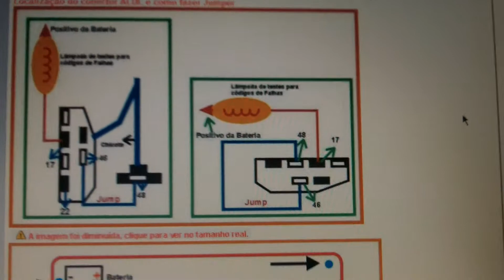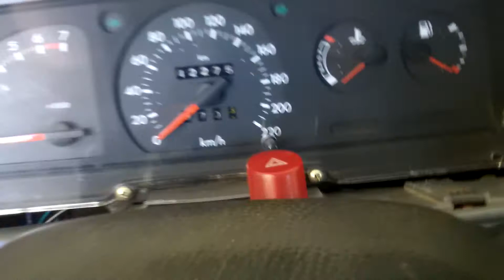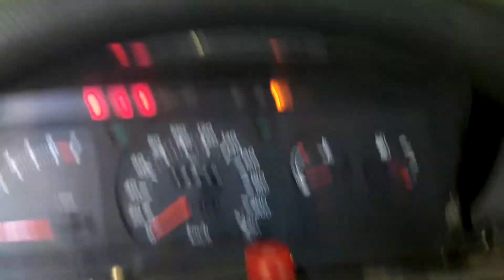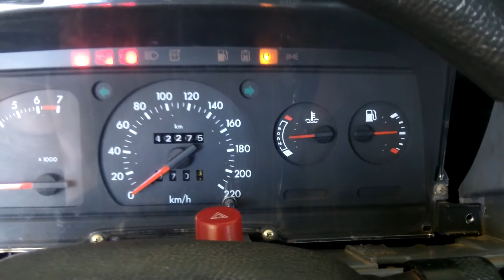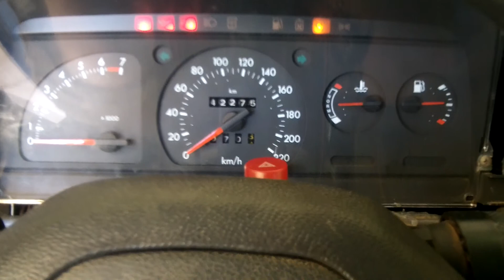Teste de injeção eletrônica FIC EEC-IV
Adaptação do jumper e lâmpada para teste do sistema de injeção FIC EEC-IV monoponto, que equipa Escort, Logus, Verona, Apollo, Pointer, Gol, Saveiro e Parati.